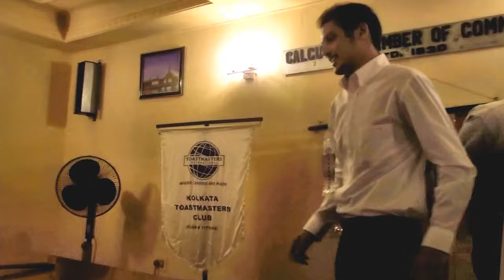KTM: Gaurav Marik - Project 5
Speech Project- 5
Speaker- Gaurav Marik
Speech Title- Love you all
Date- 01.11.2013